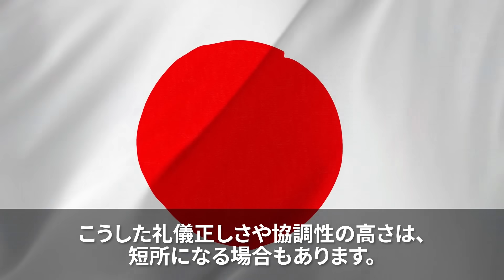【海外の反応】「だから日本が好きなんだ」 日本の野球少年が決勝敗北後に取った行動に世界中から称賛の嵐が…！！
0:45　日本の少年たちのスポーツマンシップが世界に感動を呼ぶ
3:52　日本の教育文化とスポーツ活動における礼儀
8:15　海外にはない日本の運動会
11:25  世界を比べてわかる日本のスポーツ教育の素晴らし

１位　ブルース・ウィルスがアメリカTVのインタビューで発言。
２位「親日国の台湾市民が日本救助隊を取り囲んだ⁉」その理由とは？
３位　エリザベス女王の国葬に参列した天皇陛下。全世界が感動した理由とは？

LLLLLLLLLLLLLLLLLLLLLLLLLLLLL
・使用フリー動画
LLLLLLLLLLLLLLLLLLLLLLLLLLLLL